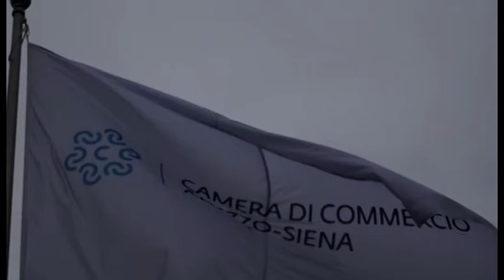Coronavirus, oro e moda in bilico. Giordini: “cauto ottimismo per OroArezzo”